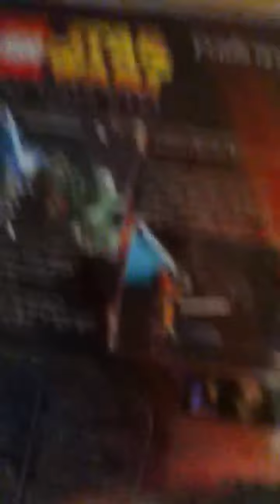Lego star wars